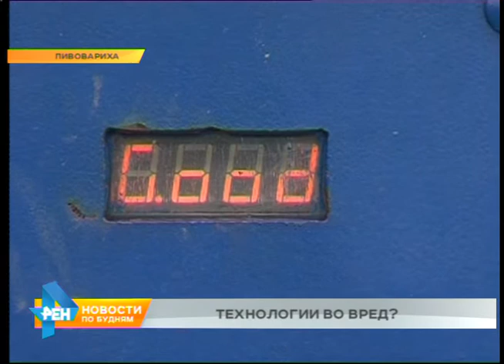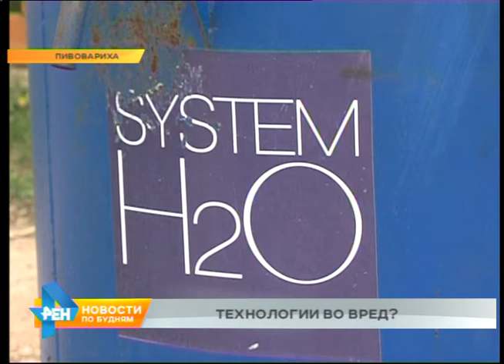Проблемы с Интернетом оставили жителей Пивоварихи без воды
Отдых и работа жителей Иркутского района под угрозой. Уже около недели в одном из посёлков нет Интернета, а вместе с ним... и питьевой воды. Как такое возможно и почему люди стали заложниками современных технологий, разбиралась наша съёмочная группа.

Английский язык редкость в сибирской глубинке. Но в посёлке Пивовариха Иркутского района эти латинские буквы - теперь главная проблема населения. Уже около недели в населённом пункте нет холодной воды. Причина - в постоянных сбоях электронной колонки. В том, что "Систем из вэри бэд", уверены несколько сотен рядовых жителей Пивоварихи. Вода то появляется, то исчезает. Вот и сегодня всё "Гуд" только на электронном табло.

ФЁДОР ХАРИТОНОВ, житель Пивоварихи: "Ну, вот приедут, сделают. Потом опять нет, потом опять сделают. И вот так вот попеременно всё. И вот сейчас опять ни черта нет воды. Надо поливать, а воды вообще нету. Где хочешь - там и бери её".

Война населения с новейшими устройствами началась ещё в прошлом году. Тогда сразу три механических колонки поменяли на электронные. Сделали это из-за соображений экономии. Многие просто отказывались платить за воду, но пользовались ей каждый день. Теперь ценную жидкость выдают только владельцам электронных ключей. Пока мы снимали сюжет в Пивоварихе, случилось чудо! Вода вновь вернулась в колонки. Но надолго ли? На этот вопрос нам ответили в управляющей компании.

ВАСИЛИЙ МОЖАЕВ, начальник отдела водоснабжения управляющей компании: "Есть несколько причин их поломки. Это может быть уровень сотовой связи, это может быть сбой программного обеспечения, либо непосредственно уже какая-то проблема с электроникой. Здесь вопрос непосредственно в уровне сотовой связи. На сегодняшний момент проблема решена, была заменена сим-карта".

Почему жители сибирской деревни должны зависеть от Интернета, сим-карт и электроники - вопрос непростой. Возможно, потому что на дворе 21 век. Вот только нужен ли такой прогресс, который может лишить человека самого главного - воды.